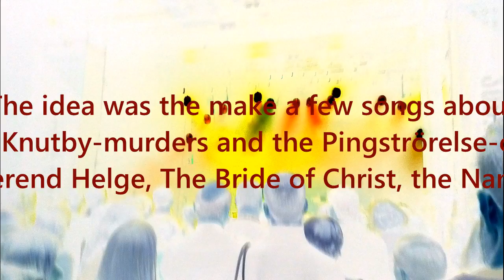(Another Day in the Life of) The Bride of Christ - The Joey Levin Project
Audio demo from 2008. Written, arranged, performed and produced by Joey Levin for The Joey Levin Project

(Throwback video produced 2017)